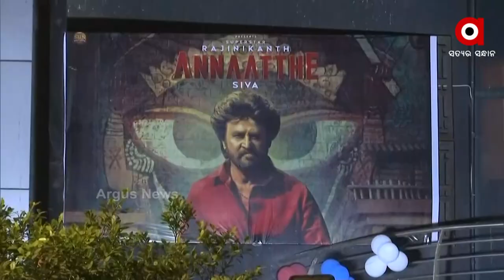ଦର୍ଶକଙ୍କୁ ପାଗଳ କଲା ‘ଆନାଥେ’ I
ଦର୍ଶକଙ୍କୁ ପାଗଳ କଲା ‘ଆନାଥେ’ I  ଦୀପାବଳି ଅବସରରେ ମୁକ୍ତିଲାଭ କରିଛି ସମ୍ମାନଜନକ ଦାଦାସାହେବ ଫାଲକେ ପୁରସ୍କାର ପ୍ରାପ୍ତ ସୁପରଷ୍ଟାର ରଜନୀକାନ୍ତଙ୍କ ସିନେମା ଅନାଥେ I ତାମିଲି ଥଲାଇଭାଙ୍କ ବହୁ ପ୍ରତିକ୍ଷିତ ସିନେମା ‘ଆନାଥେ’ର ପାଷ୍ଟ ଡେ ଫାଷ୍ଟ ସୋ ଦେଖିବା  ପାଇଁ ଦର୍ଶକଙ୍କ ମଧ୍ୟରେ ଦେଖିବାକୁ ମିଳିଛି ଅଦ୍ଭୁତପୂର୍ବ ଉତ୍ସାହ I